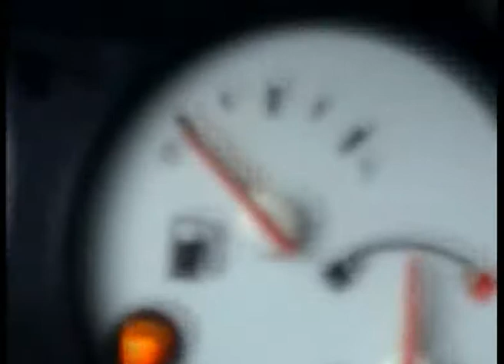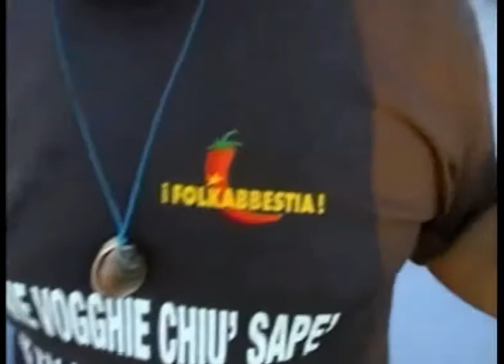PINO MASI E I FOLKABBESTIA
Girato fra la Toscana e la Puglia nel 2003/2004, il cantastorie entra in contatto con il gruppo pugliese